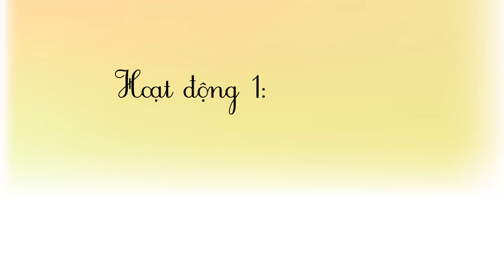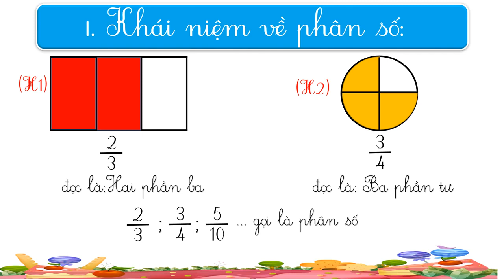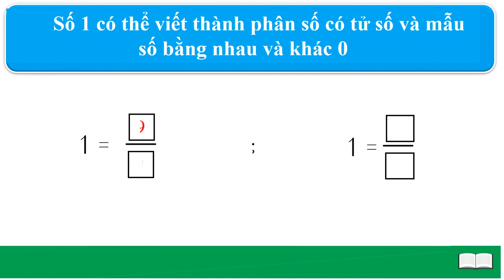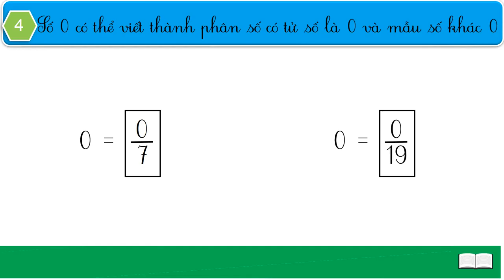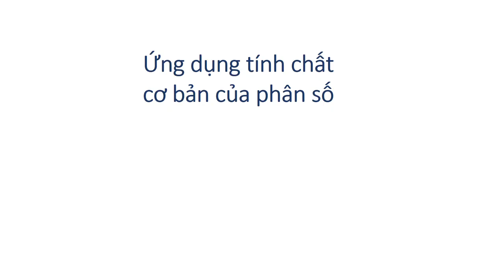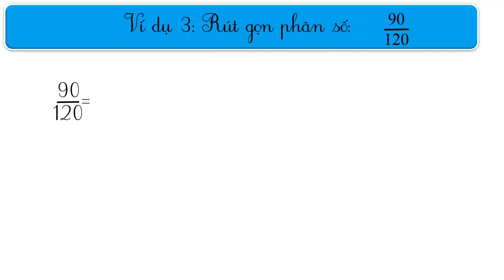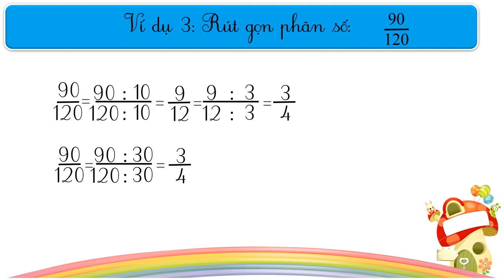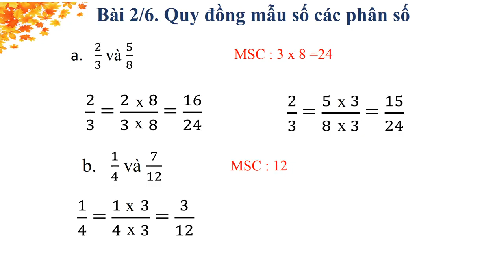Khối 5 Tuần 1 TOÁN Ôn tập khái niệm phân số và tính chất cơ bản của phân số